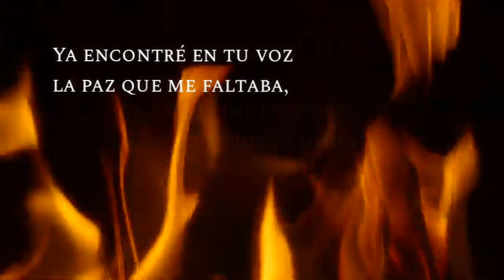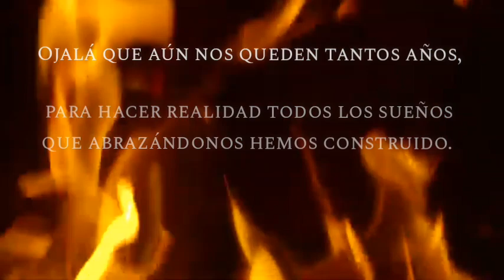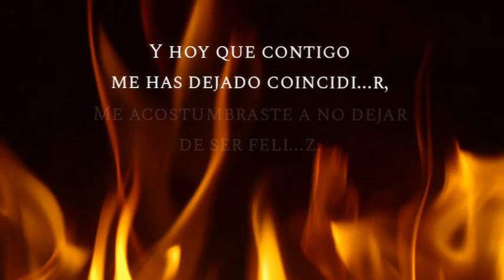EN OTRA VIDA || Karaoke || Jaime Flores/Tony Rosher